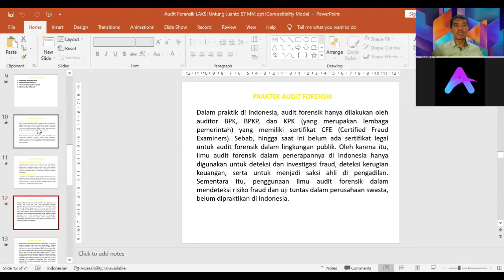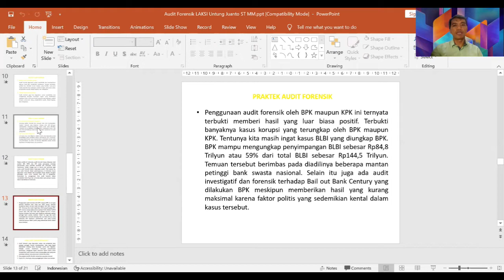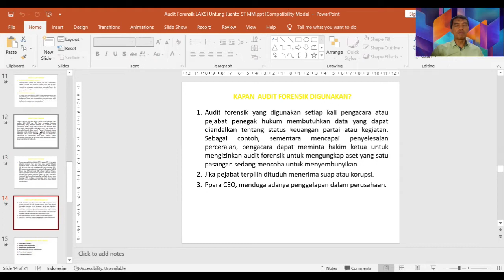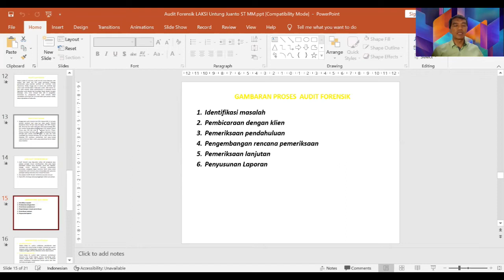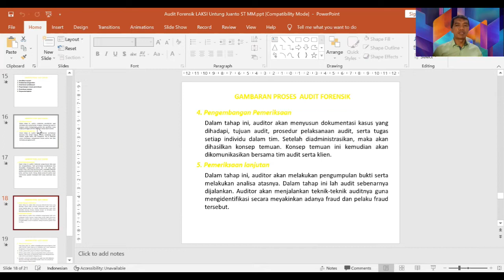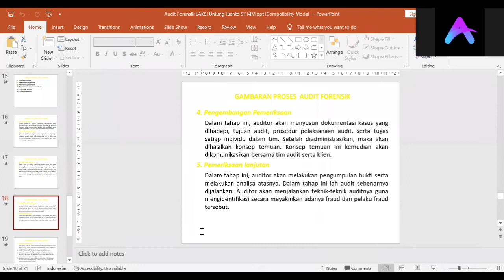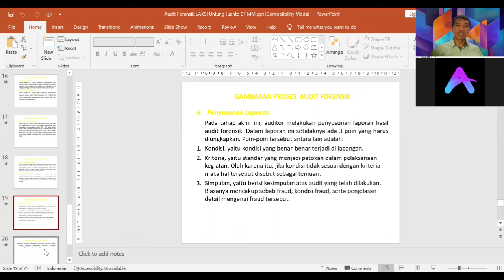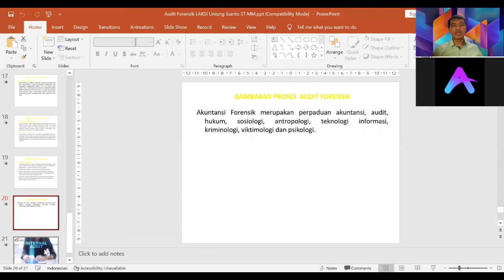Peran Audit FORENSIK Dalam Kasus BLBI dan Bailout Bank CENTURY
Seperti yang kita ketahui kasus korupsi sedang merambah di era pandemi seperti sekarang ini yang mana uang-uang yang digelontorkan oleh pemerintah diambil oleh pejabat-pejabat yang tidak bertanggung jawab demi kepentingan pribadi. Oleh sebab itu diperlukannya audit forensik yang bertujuan untuk menyelidiki apakah dana yang telah digelontorkan tersalurkan ke masyarakat yang membutuhkan.

Audit yang merupakan tindakan untuk membandingkan kesesuaian antara kondisi dan kriteria. Sedangkan forensik adalah segala hal yang bisa diperdebatkan di muka hukum / pengadilan. Secara harfiah, audit forensik bisa didefinisikan sebagai tindakan menganalisis dan membandingkan antara kondisi di lapangan dengan kriteria, untuk menghasilkan informasi atau bukti kuantitatif yang bisa digunakan di muka pengadilan. Karena sifat dasar dari audit forensik ini berfungsi untuk memberikan bukti di muka pengadilan, maka fungsi utama dari audit forensik adalah untuk melakukan audit investigasi terhadap tindak kriminal dan untuk memberikan keterangan saksi ahli (litigation support) di pengadilan.